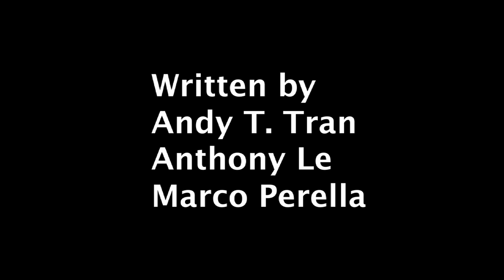Almost Forgiven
Brad Eu (Eu Entertainment)
Marco Perella

Directed By
Anthony Le
Andy T. Tran

Written By
Andy T. Tran
Anthony Le
Marco Perella

Edited By
Anthony Le

Starring
Marco Perella
Andy T. Tran

A Moon Face Films Production